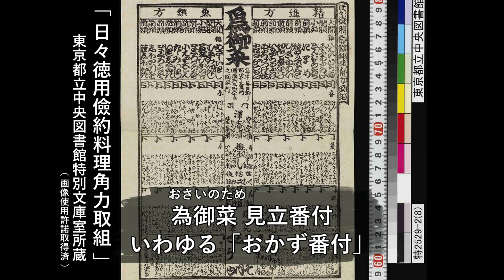いも煮ころばし（おかず番付）-Simmered and stir-fried taro-【Japanese food 江戸長火鉢】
「芋煮ころがし」「芋の煮っころがし」とも。
いも煮ころがしを看板にした酒屋を「芋酒屋」と呼んだそうです。